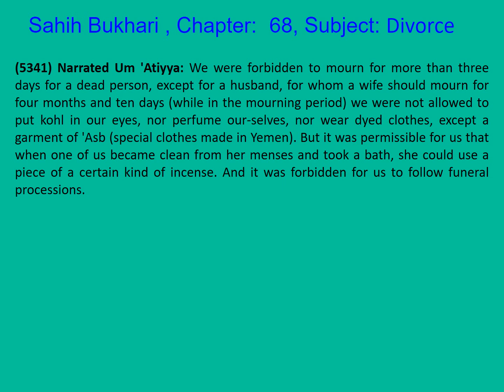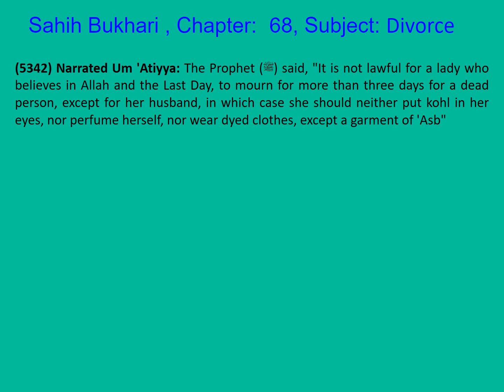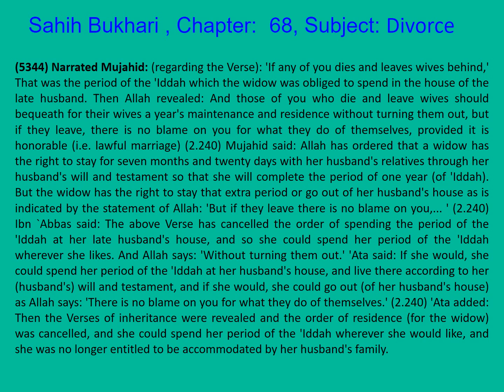1069 Sahih Bukhari English Chapter 68 Divorce Part 19 of 20 Hadith 5341-5345